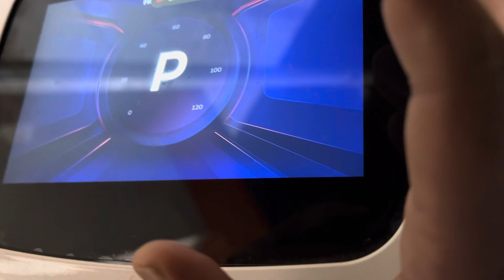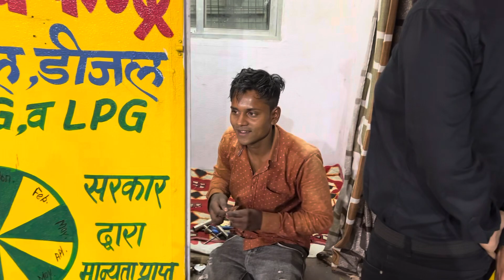My OLA Scooty Puncher ho gyi Raat ko 10 bhj😳| PROBLEM aa gyii OLA Tyre mai😭😭| Jainish Dagar